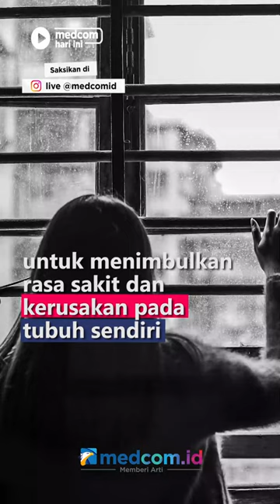MENGENAL ISTILAH SELF HARM, UPAYA MENYAKITI DIRI SENDIRI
Self-harm adalah segala tindakan yang dengan sengaja dilakukan untuk menimbulkan rasa sakit dan kerusakan pada tubuh sendiri. Individu yang melakukan self-harm ini merasa bahwa dengan melukai dirinya sendiri dapat melepaskan rasa emosi negatifnya seperti perasaan cemas, depresi, marah, sedih yang dipendamnya. Lantas bagaimana cara mengatasinya?
1. Membicarakan perasaan kamu dengan orang terdekat
2. Jauhin barang dan kondisi tertentu yang membuat kamu ke trigger
3. Ekspresikan emosi negatif yang dirasa dengan menangis atau teriak
4. Alihkan dorongan self-harm dengan hal positif yang disukai
5. Konseling dan mentoring dengan ahli profesional

Sumber Foto: Freepik, Pixaby, Unsplash